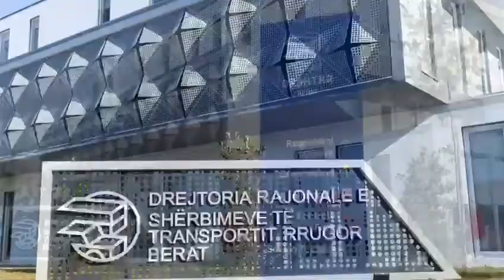DRSHTRR Berat, si e gjetëm dhe si jemi sot!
DRSHTRR Berat, si e gjetëm dhe si jemi sot! Nga kushte stalle e hauri - në një aset dinjitoz, tashmë pronë e entit, modern, funksional e me çdo standard! 🙏🔝🤗✔️ Investim jo nga Buxheti i Shtetit por 100% nga fondet e vetëfinancimit, falë rezultateve 2019-21! Ta gëzojë Qarku i Beratit!